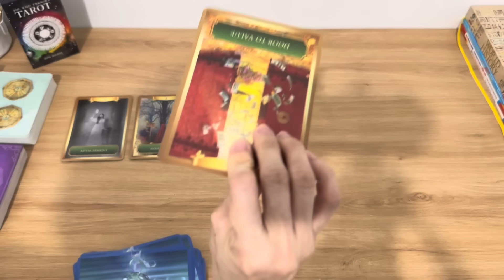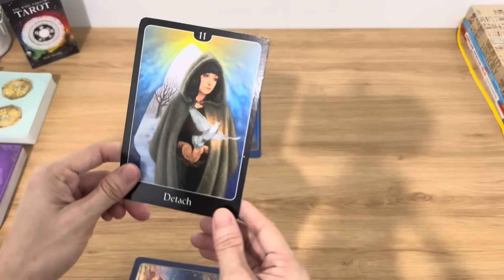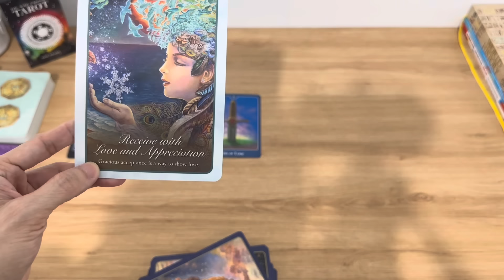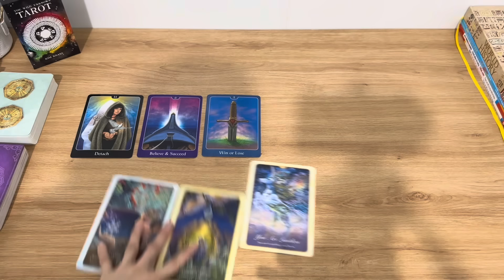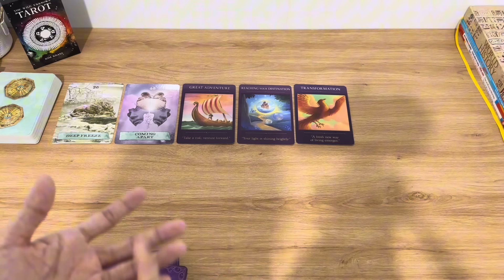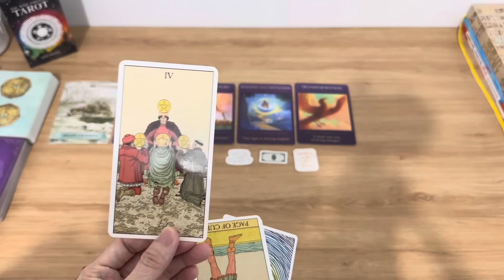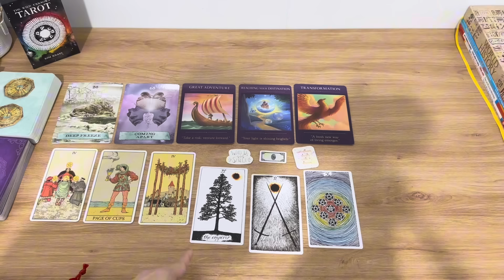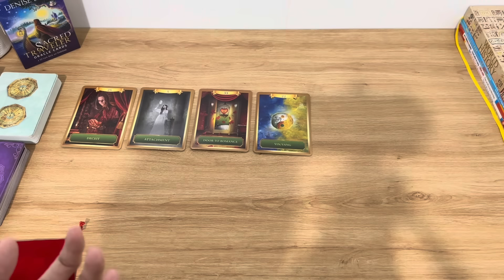🌻Tháng Hai Của Bạn: Phước Lành, Tình Yêu, Sự Nghiệp | chọn tụ bài Tarot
Thân chào các bạn, chủ đề của chúng ta hôm nay: ✨⚡️🌻🍀 Tháng 2 Của Bạn: Phước Lành, Tình Yêu, Sự Nghiệp | Chọn tụ bài Tarot
  Timestamps:
   Phần Chọn tụ:      00:00:00

   Phần tụ 1:             00:00:44

   Phần tụ 2:            00:18:22

   Phần tụ 3:            00:39:40

   Dịch vụ 1: Trải bài riêng Tarot
   Dịch vụ 2: Buổi Healing 2h về Công Việc, Sự   Nghiệp
   Dịch vụ 3: Buổi Healing 2h về Tìm Ra Lý Tưởng, Đam Mê

GIỚI THIỆU BẢN THÂN:
   ❤Energy Healer,
   ❤Tarot Healer,
   ❤Spiritual/Psychic Coach,
   ❤Người truyền cảm hứng
   ❤️Medical Doctor

1. Link kênh YouTube Tâm Lý Học, Kỹ Năng Sống, Phát Triển Bản Thân, Học Thuật
3. Link trang Facebook Natalie Healer
7. Viber hoặc Zalo: số đt 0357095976